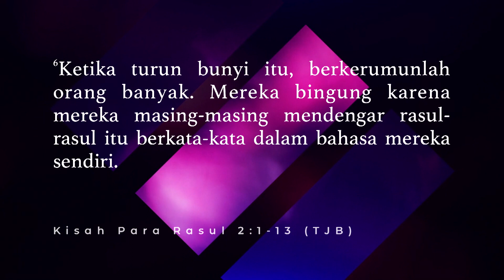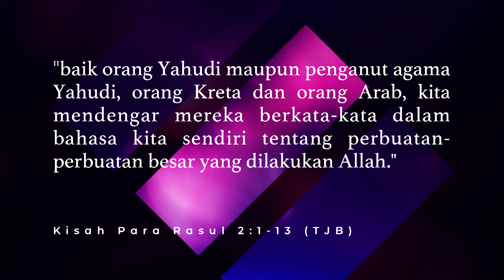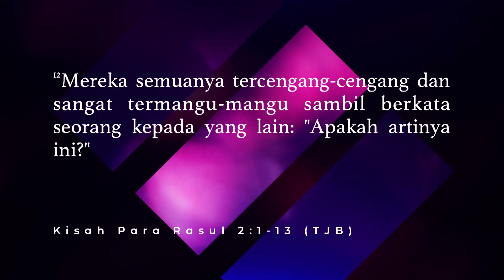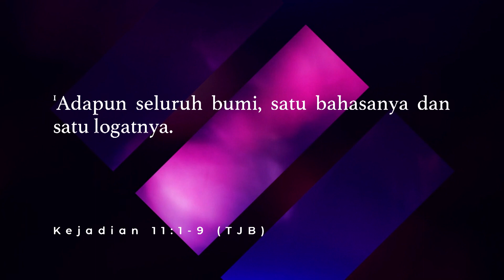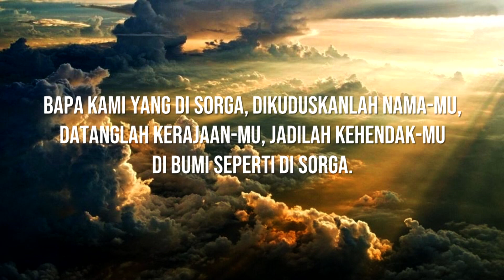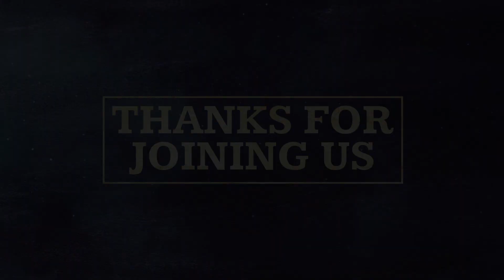Ibadah Pencurahan Roh Kudus | Pdt. Yefta Setiawan Krigunadi, S.Th. | 3 Juni 2022